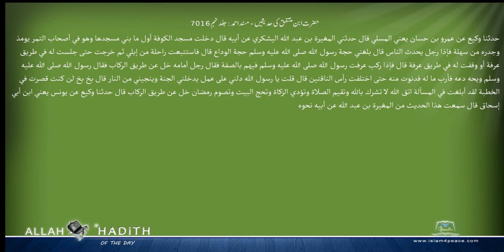حضرت ابن منتفق کی حدیثیں مسند احمد Musnad Ahmad Islam4Peace com